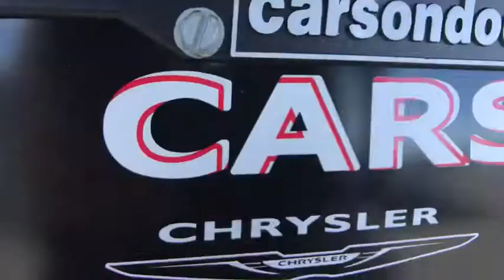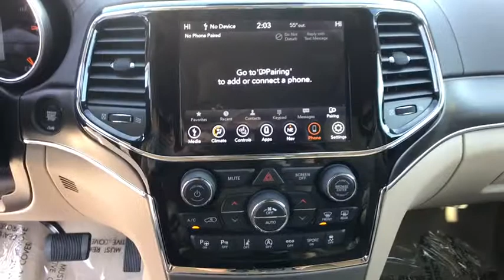2020 Jeep Grand Cherokee Carson City, Dayton, Reno, Lake Tahoe, Carson valley, Northern Nevada, NV 2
Ivory 3-Coat New 2020 Jeep Grand Cherokee available in Carson City, Nevada at Carson City Dodge Jeep. Servicing the Dayton, Reno, Lake Tahoe, Carson valley, Northern Nevada, NV area.
2020 Jeep Grand Cherokee OVERLAND 4X4 - Stock#: 20GC101 - VIN#: 1C4RJFCG3LC222132

Leather Trim Seats w/Edge Welting,Brown Light Frost Interior Color,Quick Order Package 2BP,Parallel & Perp Park Assist w/Stop,Lane Departure Warning Plus,Advanced Brake Assist,Full Speed FWD Collision Warn Plus,Protech II,50 State Emissions,Engine: 3.6L V6 24V VVT UPG I w/ESS,Rain Sensitive Windshield Wipers,Adaptive Cruise Control w/Stop,Transmission: 8-Speed Automatic